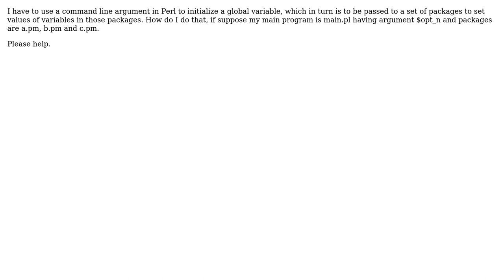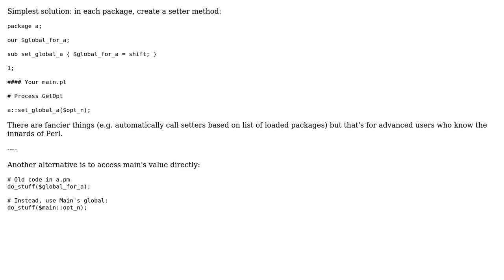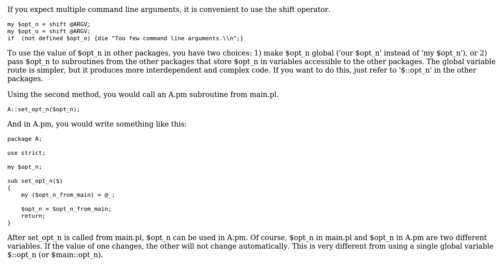perl package variables set through command line (2 Solutions!!)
perl package variables set through command line

With thanks & praise to God, and with thanks to the many people who have made this project possible! | Content (except music & images) licensed under CC BY-SA | Music | Images & others | With thanks to user DVK user David Levner user bvnbhati and the Stack Exchange Network Trademarks are property of their respective owners. You are responsible for your own actions.